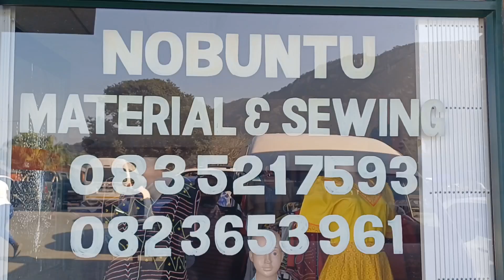BUKELA – UNobuntu Vivian Saka wase O.R. Tambo District okhokela ukhopoletyeni othunga impahla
BUKELA – UNobuntu Vivian Saka wase O.R. Tambo District okhokela ukhopoletyeni othunga intlobo ntobo zeempahla eziquka iimpahla zesikolo, ezemitshato, ezemisitho yesintu, kunye nokuhlohla intsimbi ebalisa ukuba i-R80 0000 abayiphumelele kwibakala le-best small producer (rural development) kwi kuphiswano lokuwongwa kwamakhosikazi i-Women Entrepreneur Awards ukuba izoncedisa njani kwishishini